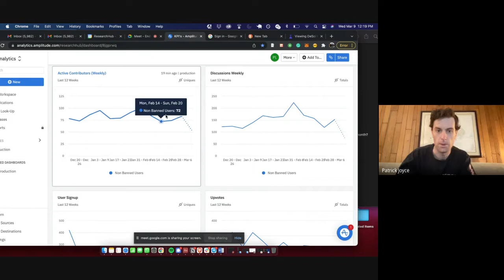ResearchHub Editor Program End-of-the-month Call - March 9, 2022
A recording of ResearchHub's Editor Program End-of-the-month call from March 9, 2022

In this call, we discussed Editor's experiences during the second month of the program. The discussion topics were:
1) What went well?
2) What can be improved?
3) Discussing improvements to editor rewards
4) Discussing editor contributions